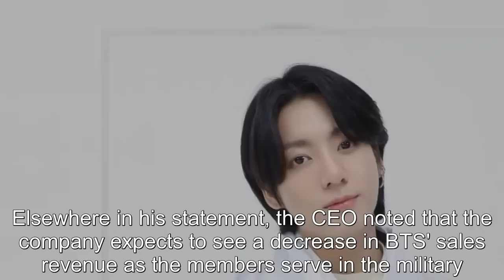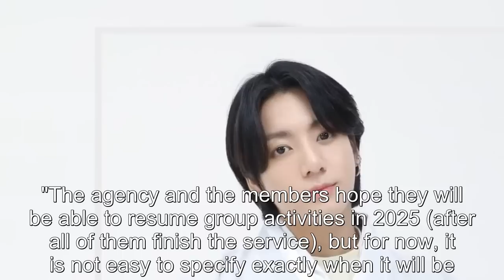Will Jungkook Serve Military? HYBE CEO Says Plans For Other BTS Members Remain Undecided